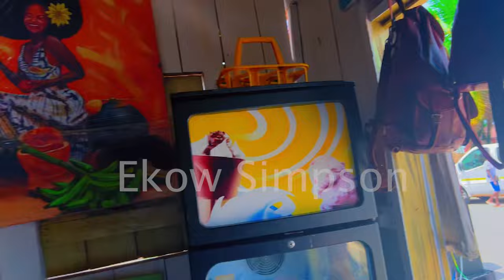Oguaa Fetu Afahye Rituals Honouring the 77 Cape Coast gods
Oguaa Fetu Afahye Rituals: Honoring the 77 Cape Coast deities. Rituals of Oguaa Fetu Afahye, Honoring the 77 Gods of the Cape Coast